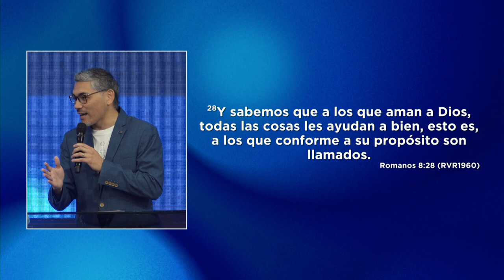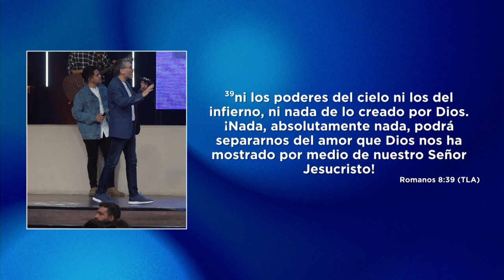¿Dónde estoy parado? | Pastor Miguel Ormeño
Hay una paz que el mundo no puede entender, es Dios fortaleciendo nuestro espíritu. ¡Sigamos parados en la roca que es Cristo, Él tiene cuidado de nosotros!